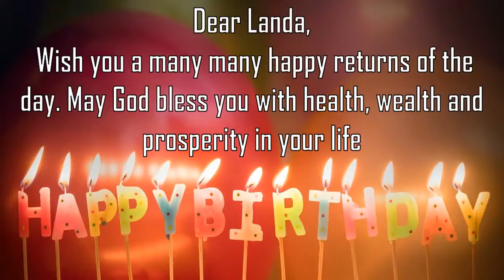Happy Birthday Landa Image Wishes General Video Animation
Happy Birthday  Landa   Images. Send Person Landa  zed happy birthday wishes to  Landa   in 1 min by installing GreetName App from google playstore.
GreetName has hundreds of image templates to choose from based on gender, age, and relationship. Pick the best image template. Enter Your Name and share  Landa   Picture birthday wishes image as status on any social network such as facebook, whatsapp, instagram, telegram, etc

Wish You happy birthday  Landa   Landa  y  Landa  y Happy returns of the day to  Landa
Happy Birthday To  Landa